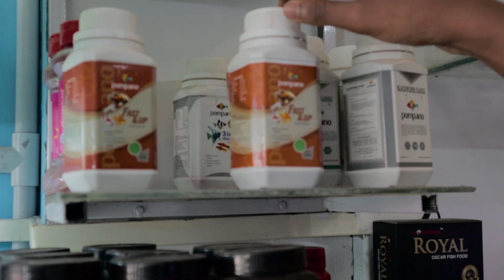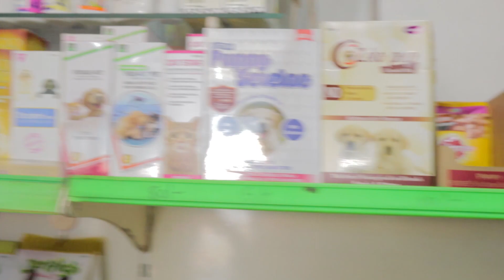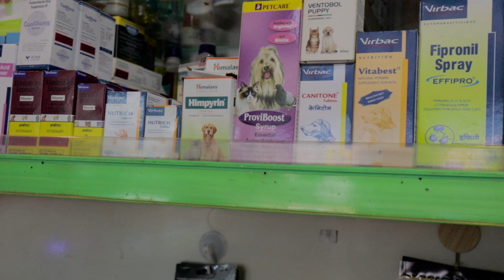അങ്ങനെ ഞാനും 2 കിടിലൻ BETTA മീൻ മേടിക്കാൻ പോയപ്പോൾ 🔥🐠🔥Alligator Gar ll Akash Anilkumar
AKASH ANILKUMAR

Follow & Support

OR akashanilkumar

* guppy Fish
* betta fish
* fishing
* pet's vlog
* fish vlog
* alligator gar
                               S2-E1

 ALSO BELL ICON 😊